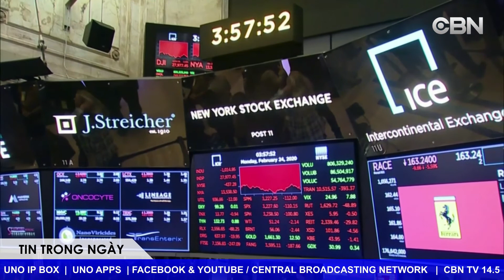TIN TRONG NGÀY | TIN HOA KỲ | TÀU BỆNH VIỆN USNS MERCY ĐẾN LOS ANGELES